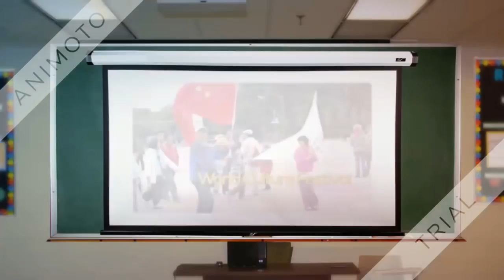حقائق لا تعرفها عن سلفستر استالون SALFSTAR STALLONE